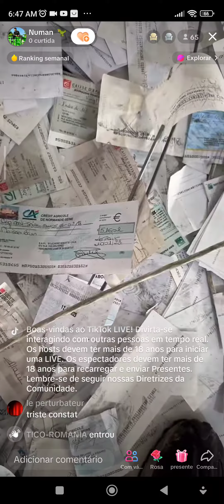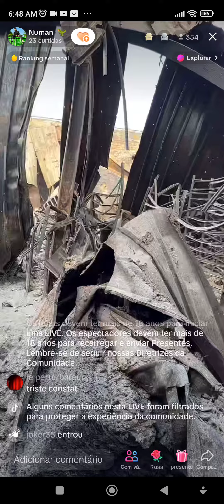caixa de credito agricola ali jo toda queimada Justiça por Nahel